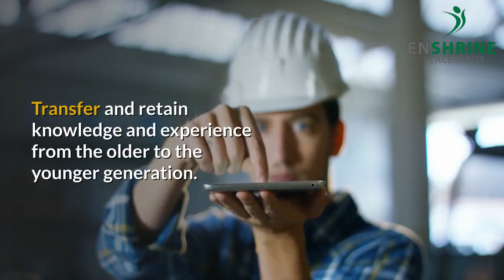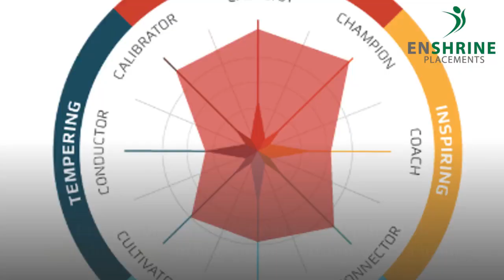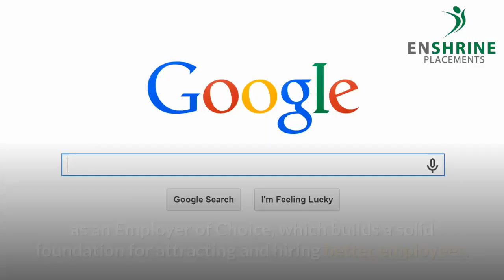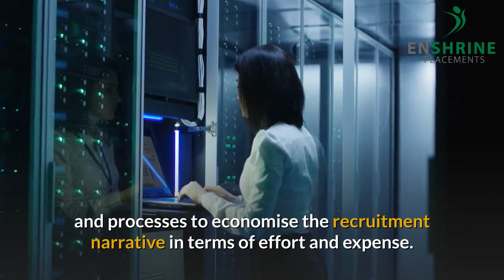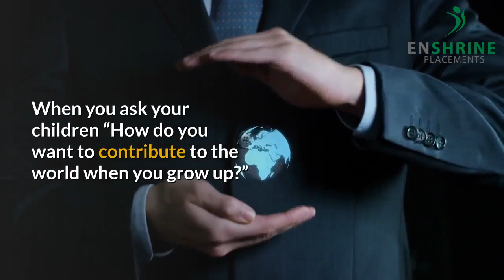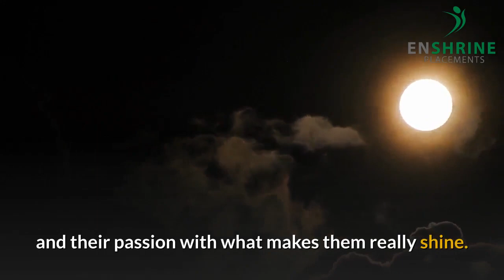Enshrine Placements - Engineering & Technical Recruitment